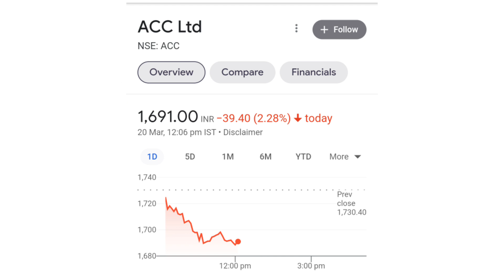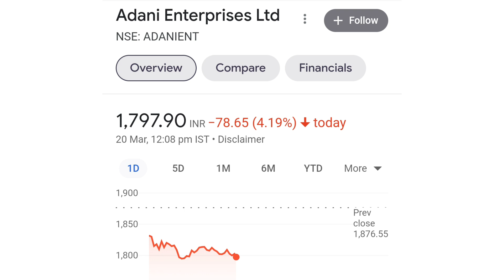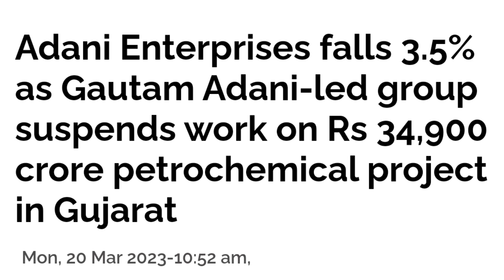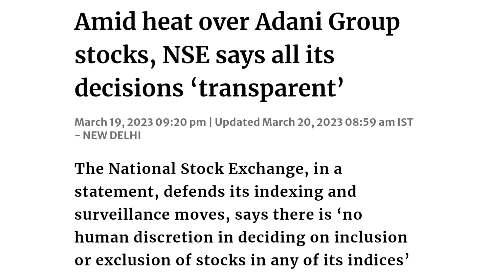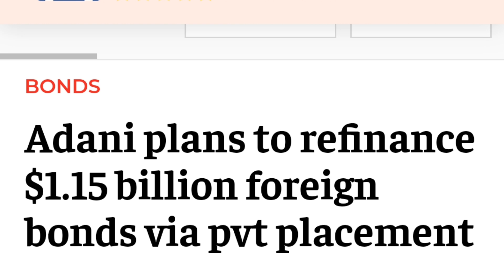खुलासा जो सबके होश उड़ा देगा | adani news | stock market news | stock market prediction for tomorrow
online kamai